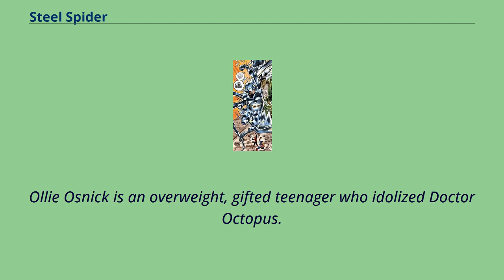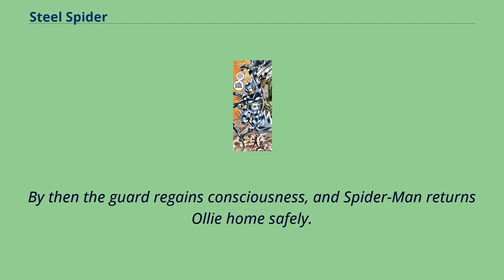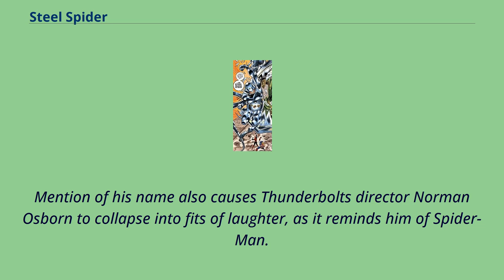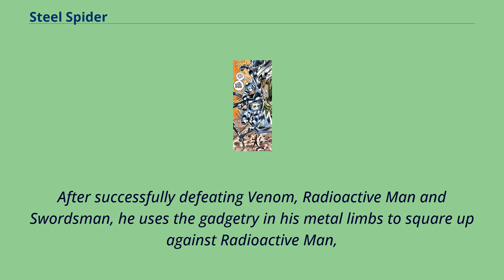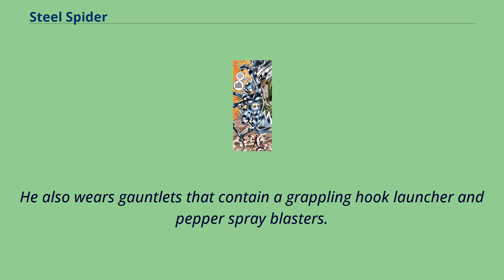Steel Spider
Spider-Man_characters
Steel Spider （Oliver "Ollie" Osnick） is a fictional character, a superhero appearing in American comic books published by Marvel Comics.
Ollie Osnick first appeared in The Spectacular Spider-Man #72 and was created by Bill Mantlo and Ed Hannigan.
The character first appeared as Spider-Kid in The Amazing Spider-Man #263 and first appeared as Steel Spider in Spider-Man Unlimited #5.
Ollie Osnick as Spider-Kid in Amazing Spider-Man #263.
Art by Ron Frenz.
Ollie Osnick is an overweight, gifted teenager who idolized Doctor Octopus.
Using his genius, Ollie designs his own mechanical tentacles and calls himself Kid Ock.
He influences a group of kids to dress up as super-villains, but they soon ran out on him.
Ollie eventually runs away from home and breaks into a toy store.
There, he renders an elderly guard unconscious, although Ollie believes he has killed him.
When Spider-Man arrives on the scene, he believes that it was actually Dr. Octopus at work, so he chases Ollie.
Spider-Man realizes in time that it was not Ock he was facing.
When Spider-Man and Ollie fall into a water tank, Spider-Man easily rips apart a tentacle, something that he was never able to do with Ock.
Dragging Ollie to the surface, he learns it was actually Ollie he was chasing.
By then the guard regains consciousness, and Spider-Man returns Ollie home safely.
Impressed with Spider-Man, Ollie modifies his tentacles into spider-legs and dons a Spider-Man Halloween costume, calling himself the Spider-Kid.
Ollie's heroic activities often resulted in him having to be saved by Spider-Man.
He was involved （along with Frog-Man and the Toad） in a short-lived super-hero team called The Misfits.
Ollie was ...